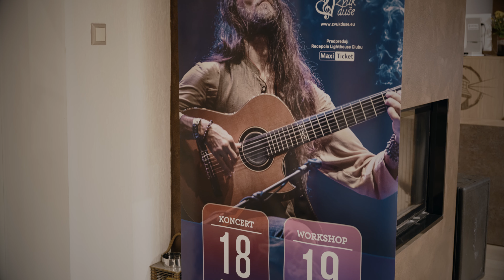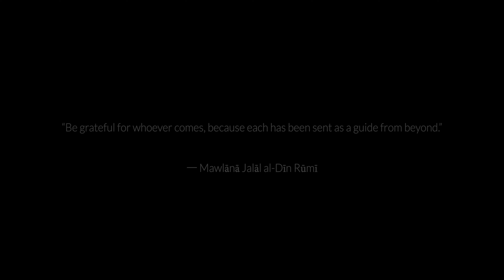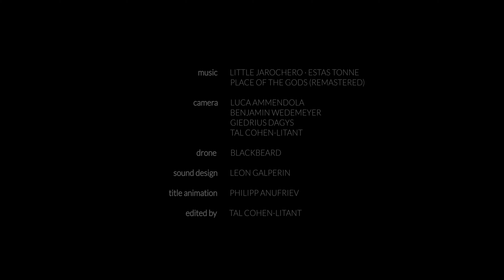Estas Tonne ENVISION TOUR 2022 by Yellow Pirate Films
A visual recap of the Envision Tour 2022 by Yellow Pirate Films!
A tribute to all who contributed to the tour´s manifestation during which 22 sound journeys brought us together for a deeper exploration of ourselves through sound and music.
The tour has offered many profound moments of immense creativity, true human connections, inner expansion and deep reflections. May we be blessed to continue this timeless journey in good health, with more kindness, playfulness, creativity and open hearts!
Special thanks to our local organizers and their teams, ET Music team, Yellow Pirate Films team, and the musicians and artists who enriched some of the tour concerts. To all visible and invisible angels, thank you for co-creating yet another unforgettable sound ride!

The memorable moments in this video were meticulously selected by Tal Cohen-Litant who joined the greater part of the tour to capture the happenings on and off the stage, and behind the scenes for the feature film ´I am Music´ currently in development by Yellow Pirate Films. The video offers a short glimpse into the stories to be shown in the feature documentary, set to be completed in 2023.

Credits:
Music: Estas Tonne - Little Jarochero (Place of the Gods Remastered)
Camera: Luca Ammendola, Benjamin Wedemeyer, Giedrius Dagys, Tal Cohen-Litant
Drone: Blackbeard
Recorded, Edited, Mix & Mastering, Sound Design: Leon Galperin

All this music is intended for personal experience and sharing!